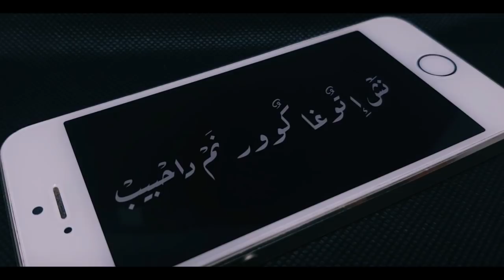said chadli: (Nach itougha)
chant & lyrics & tune:said chadli  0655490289
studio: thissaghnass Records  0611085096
Directed by: hamza bordoud 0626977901 & brahim zahir 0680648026